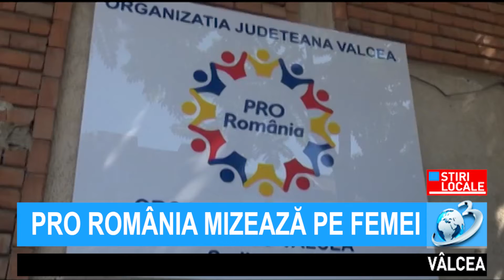PRO ROMÂNIA MIZEAZĂ PE FEMEI